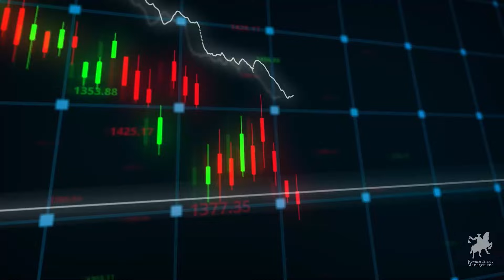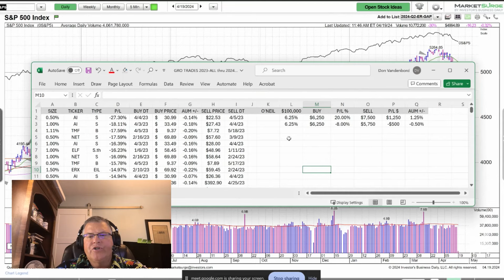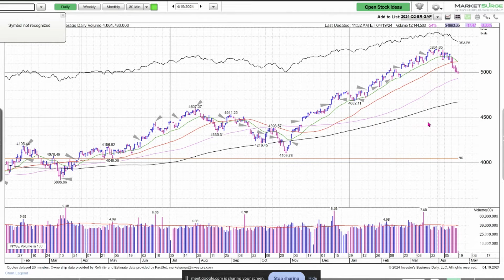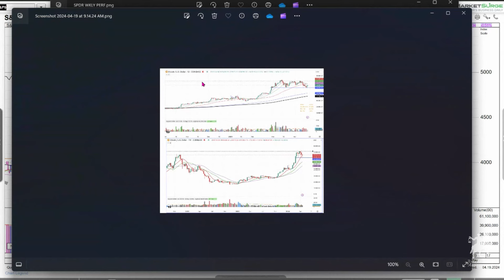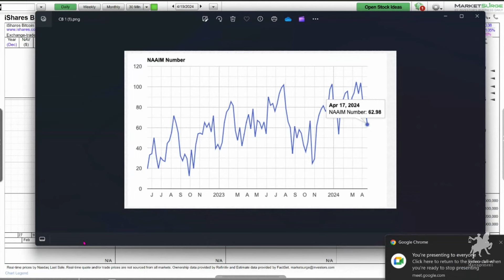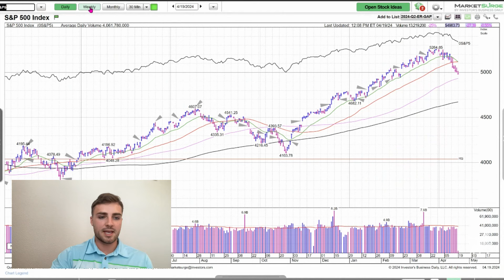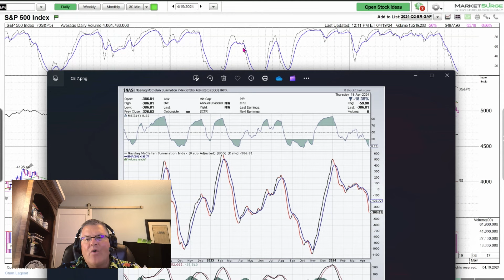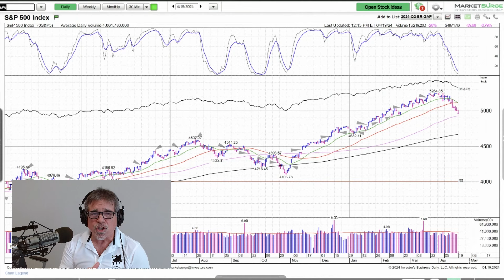Selling Stocks, Bitcoin Halving, & Mega RMDs – Oh My! | Your Money Podcast – Episode 496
Ready for the Great Bitcoin Halving? Why not just have a sell discipline? And are you giving up all the gains you've made this year? The shop digs into the government's new 'Mega RMDs' and the best time to take them along with the true value of having a quality sell discipline before unpacking the expectations around this year's Great Bitcoin Halving and why this week's NAAIM number might be worth watching for smarter market positioning.

00:00 – Opening Bell
04:15 – Mailbag: Valuing Your Sell Discipline
10:30 – Mailbag: Debunking the Average Rate of Return
16:30 – This Week in the Markets
25:00 – The Great Bitcoin Halvening
31:45 – NAAIM Numbers & Breadth Expectations
38:30 – Last Fall's Three-Waves-Down S&P Correction

Show Links:

The legal system is closing in on crypto, and things may only get worse

High rates haven't always been a problem for stocks

Pension Funds are pulling 100s of Billions from stocks - (WSJ subscription)

Fidelity rolls out 3 new ETFs (buffered bc fear demand)

Debate: Should the Government force Mega-RMDs on Massive Retirement Accounts?

IRS waives 2024 RMDs for Beneficiary IRAs under the 10 Year Rule